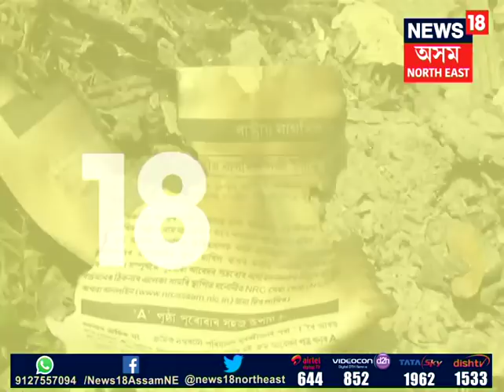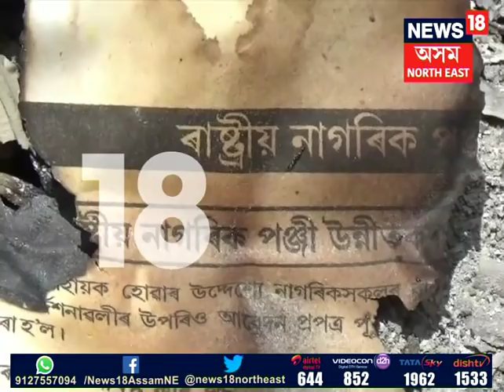NRC Document burnt in Hojai